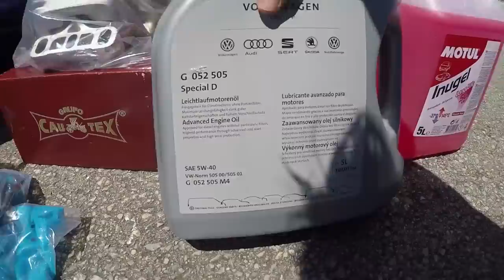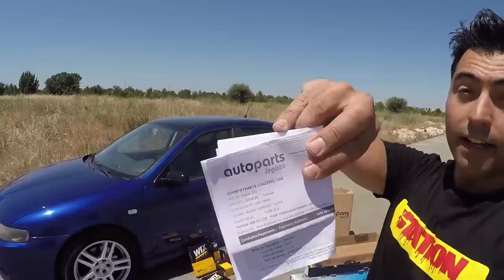Mais de 600€ em MATERIAL para o meu TOLEDO... TUDO NOVO..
Material -